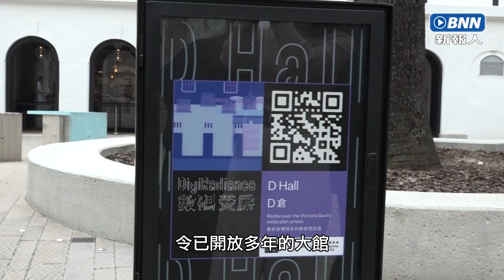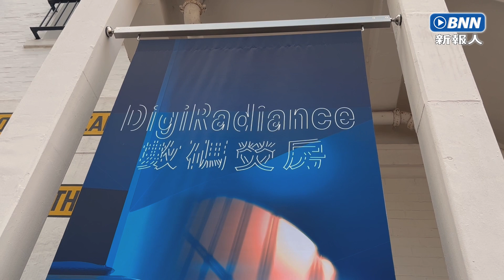再視百年囚倉 盼觀者用心感受｜BNN廣播新聞網｜20230217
大館開館已經近五年，其中域多利監獄的展區，一直受到不少訪客的歡迎。最近，大館邀請藝術家，
運用AR等數碼科技重新包裝展區，帶人回到百多年前的囚倉，藉以延伸討論紀律、懲罰、更新等問題。

記者：蔡松運、劉盈希
指導老師：呂秉權